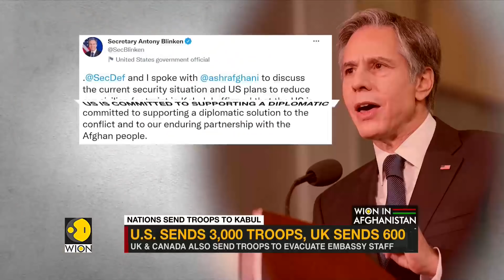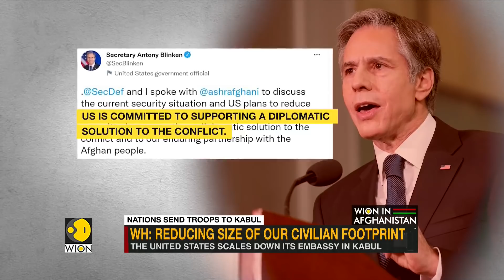Afghanistan Turmoil: US, UK & Canada send troops to evacuate embassy staff | Latest English News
The United States, United Kingdom and Canada have decided to dramatically scale down its embassy in Kabul. 3,000 troops have been sent temporarily to aid the evacuation of the staff here.